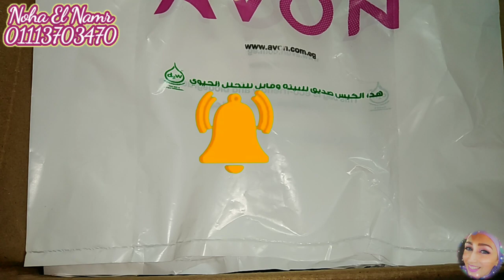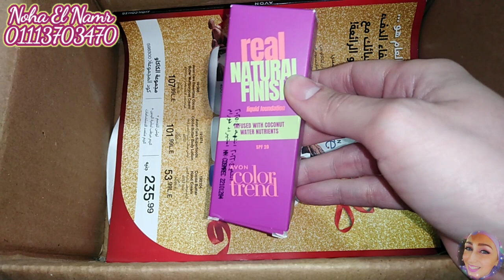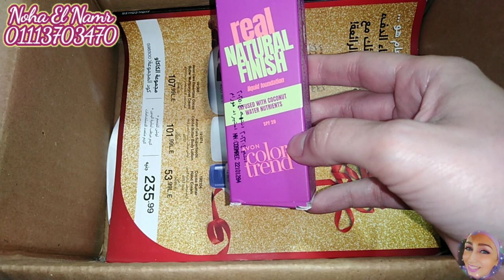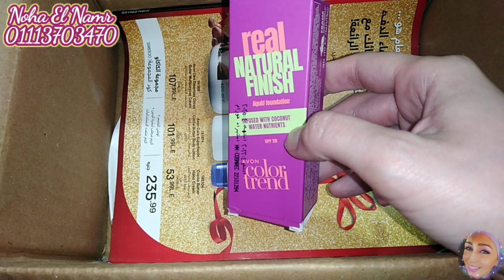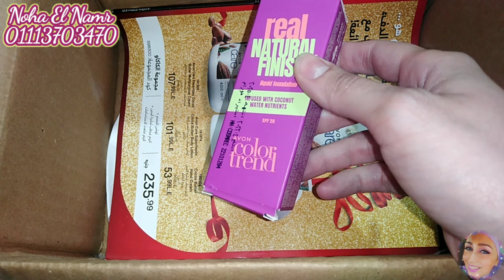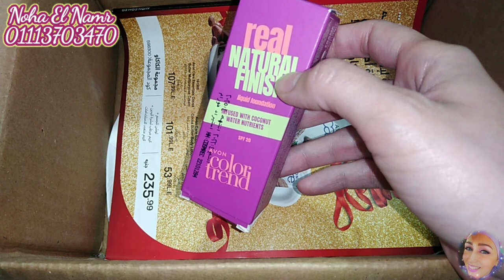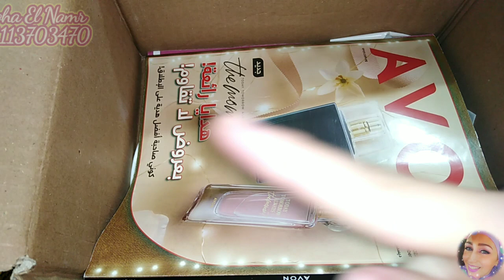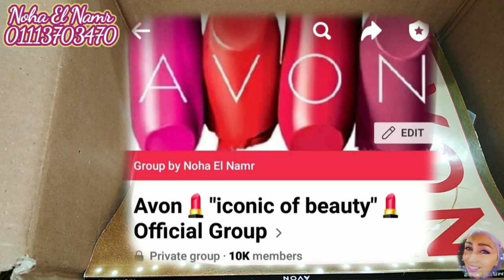فتح كرتونة اجدد منتجات افون✨ماسك الافكاتو🥑قلم حواجب باور ستاي👁مرطب افون كير🔥درجات جديدة من جليمرستيك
فتح كرتونة اجدد منتجات افون ✨ماسك الافكاتو 🥑 قلم حواجب باور ستاي 👁 مرطب افون كير 🔥 درجات جديدة من جليمرستيك 😍 بادي سبلاش ليتل بلاك دريس

💕🌹نها النمر🌹💕

برشور افون يناير ٢٠٢٣ عروض السنة الجديدة مع Avon 🎊 كتالوج ايفون يناير ٢٠٢٣✨avon brochure camp 1 2023